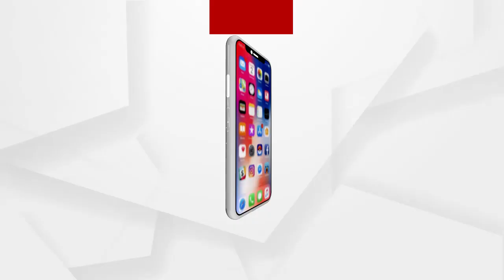ପ୍ରତିଶ୍ରୁତି ପାଲଟିଛି ପ୍ରତାରଣା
20ବର୍ଷ ହେଲା ଜଳସେଚନ ଅପେକ୍ଷାରେ ଚାଷୀ । ମୁଖ୍ୟମନ୍ତ୍ରୀଙ୍କ ପ୍ରତିଶ୍ରୁତି ପାଲଟିଛି ପ୍ରତାରଣା। 2000 ମସିହାରେ ଅନୁଗୋଳ ଜିଲ୍ଲା କଣିହାଁ ସ୍ଥିତ ଦଳକଝରଣ କ୍ଷୁଦ୍ର ଜଳସେଚନ ପ୍ରକଳ୍ପ ଭିତ୍ତିପ୍ରସ୍ଥର ସ୍ଥାପନକୁ ଦୀର୍ଘ ବର୍ଷ ବିତିଲା। ହେଲେ ବିଲକୁ ପାଣି ପହଞ୍ଚିବା ତ ଦୂରର କଥା ପ୍ରକଳ୍ପ କାମ ଆଜି ଯାଏଁ ସମ୍ପୂର୍ଣ୍ଣ ହୋଇପାରିଲା ନାହିଁ...